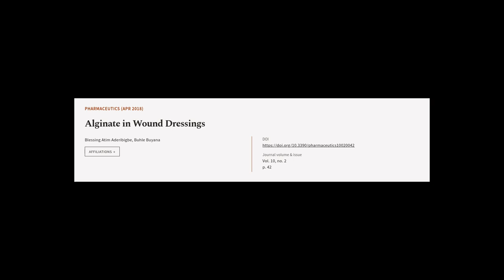Alginate in Wound Dressings | RTCL.TV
### Keywords ###

### Article Attribution ###
Title: Alginate in Wound Dressings
Authors: Blessing Atim Aderibigbe ,and Buhle Buyana
Publisher: MDPI AG
DOI: 10.3390/pharmaceutics10020042

### Video Timestamps ###
0:00:00 - Summary
0:01:03 - Title
0:01:09 - Tail
0:01:13 - End